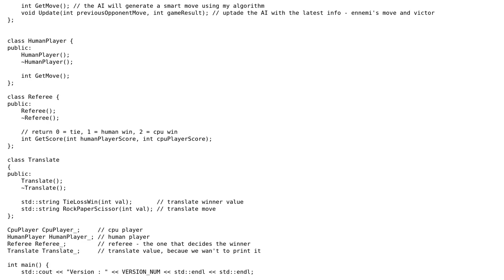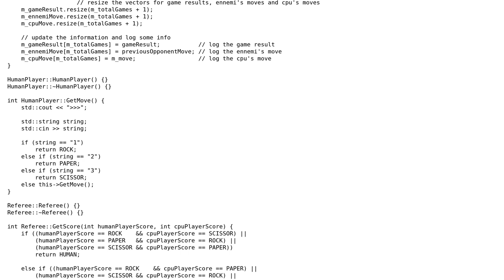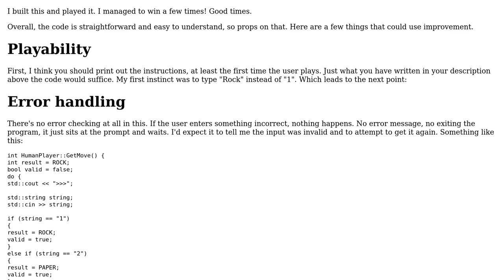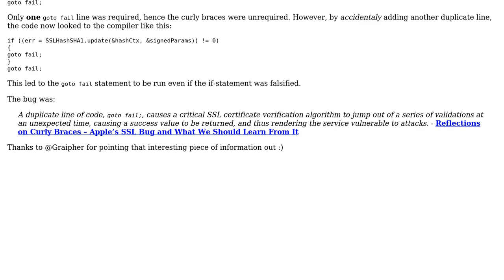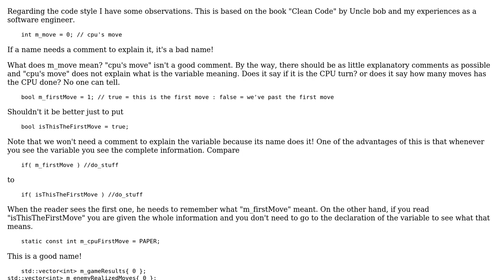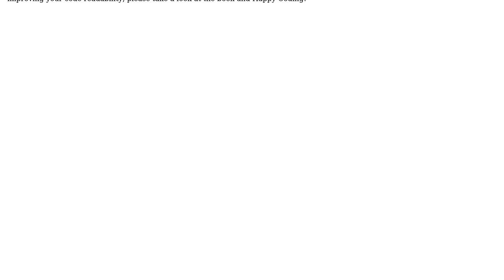Code Review: Rock Paper Scissor Code (3 Solutions!!)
Code Review: Rock Paper Scissor Code

With thanks & praise to God, and with thanks to the many people who have made this project possible! | Content (except music & images) licensed under CC BY-SA | Music | Images & others | With thanks to user user1118321 user Mauricio Rondon user Dat user BusyProgrammer user 200_success and the Stack Exchange Network Trademarks are property of their respective owners. You are responsible for your own actions.